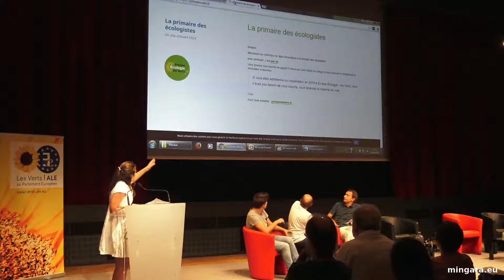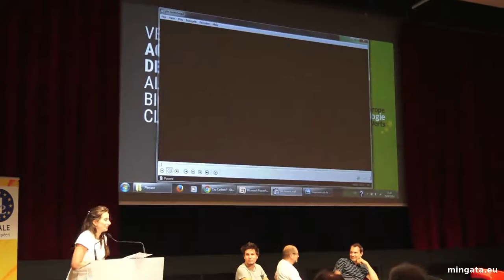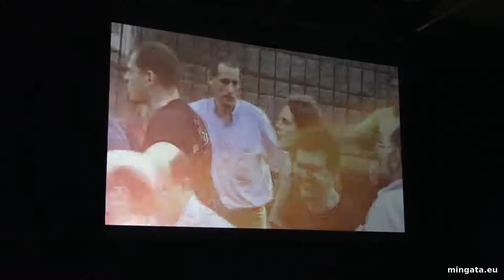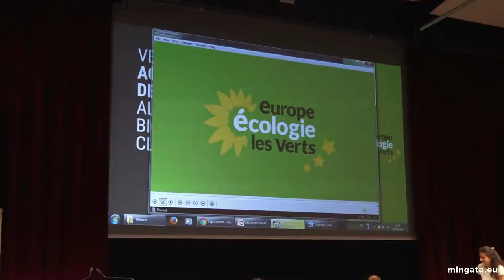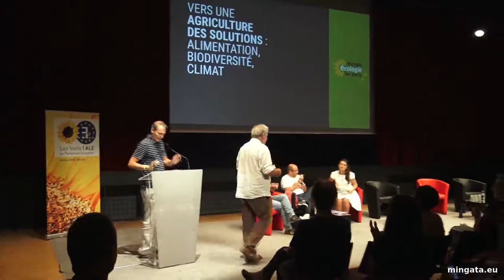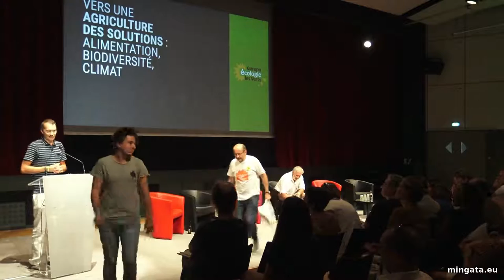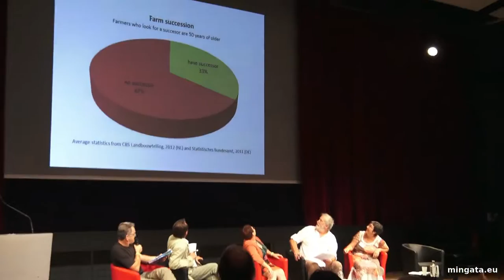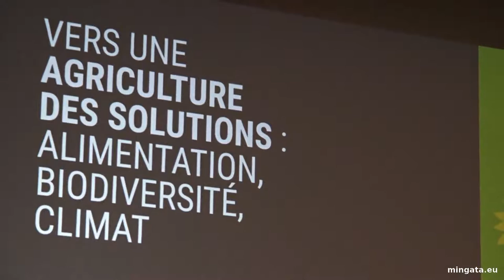Lorient 2016, ouverture des Journées d'été de l'écologie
Vers une agriculture des solutions : alimentation, biodiversité, climat

Animée par René Louail, paysan. Avec Brigitte Allain, députée de Dordogne ; Michelle Rivet, agricultrice, conseillère régionale du Centre ; Gilles Luneau, journaliste ; Gérard Choplin, expert européen (Bruxelles).

Extraits non-officiels, en caméra (presque) cachée, des journées d'été de l'écologie de Lorient, en août 2016. (L'université d'été d'Europe Écologie - Les Verts)